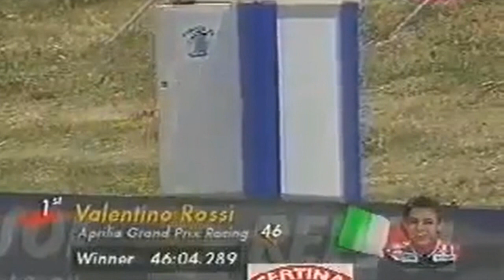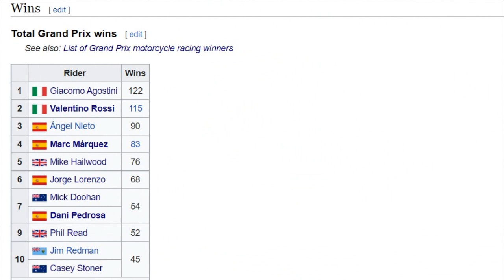POR QUE A MOTOGP DEVE SUA POPULARIDADE A VALENTINO ROSSI | FullGas Podcast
Valentino Rossi declarou sua aposentadoria da MotoGP. Mas será que o Doutor será lembrado apenas como um mero multicampeão? Com certeza não. E são os motivos que fizeram Rossi transcender a MotoGP como nenhum outro piloto na história que motivaram a argumentação deste vídeo.